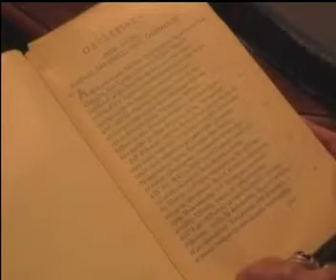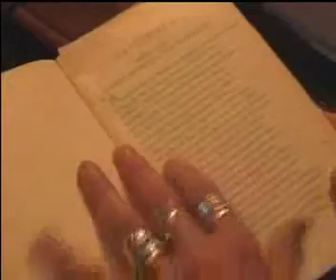Imme Dros in de VIrtuele Vitrine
De bijdrage van schrijfster Imme Dros aan de Virtuele Vitrine van Avro's kunstprogramma Opium Radio, is Het Geschreven Boek, dat het zwaar heeft door allerlei readers en electronische boeken.